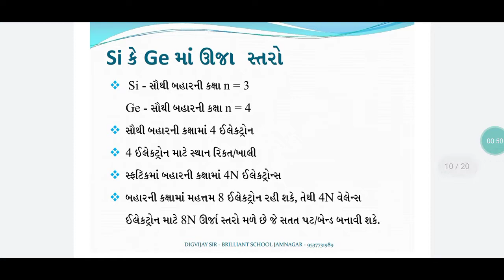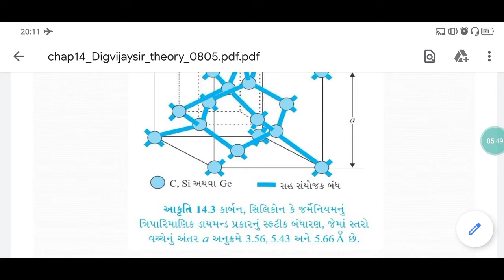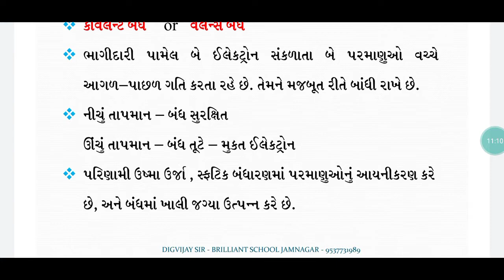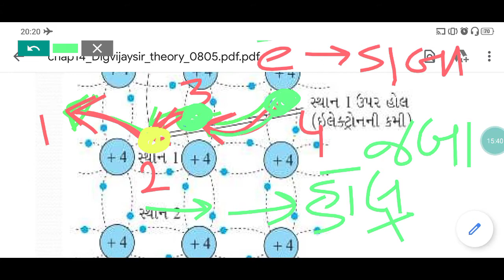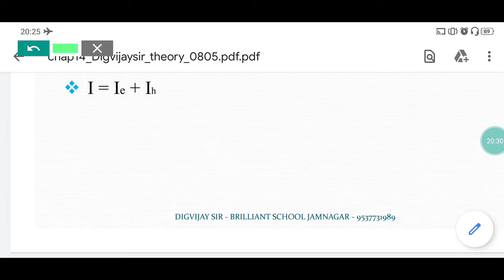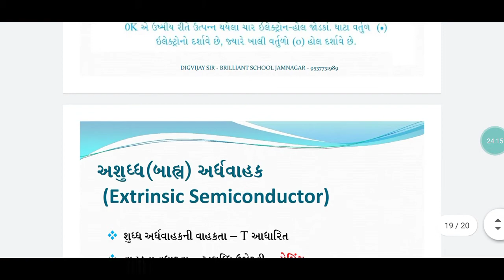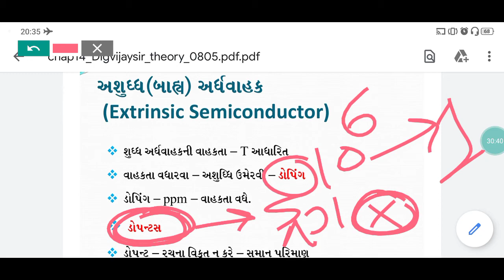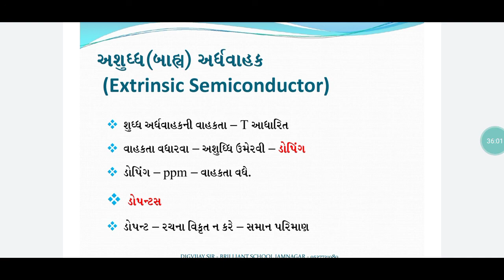Physics class 12 chapter14 lecture 4 Brilliant school Jamnagar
Intrinsic and extrinsic semiconductor by Digvijaysir 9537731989